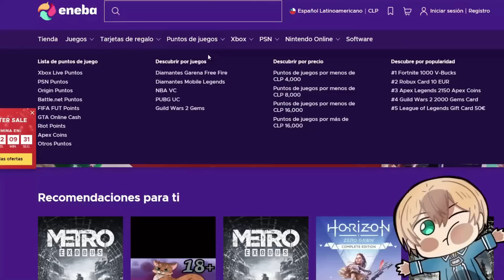Cuando tu AMIGA se pone muy CARlÑ0SA contigo🔥Momentos Divertidos Anime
🔥esa amiga es igual que el hermano de Komi-san🔥